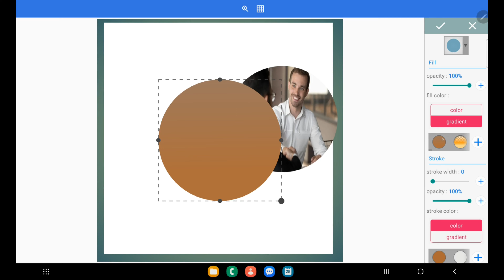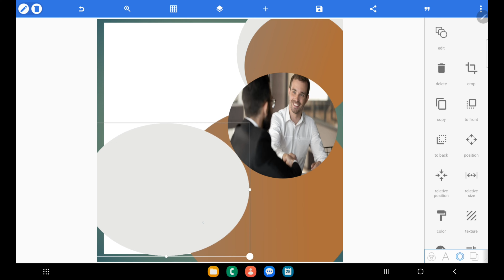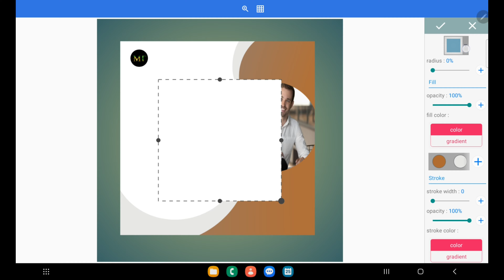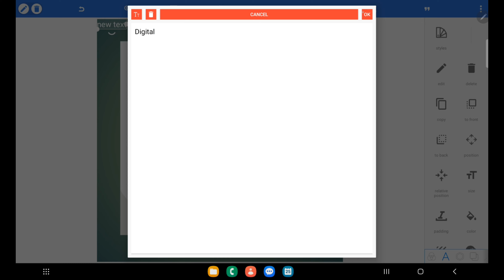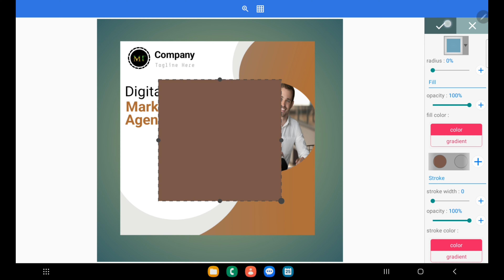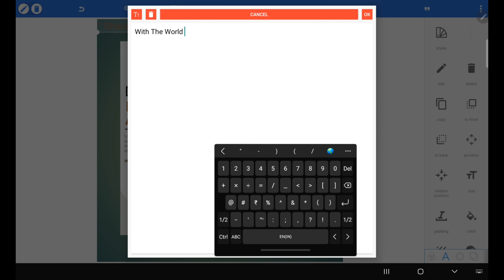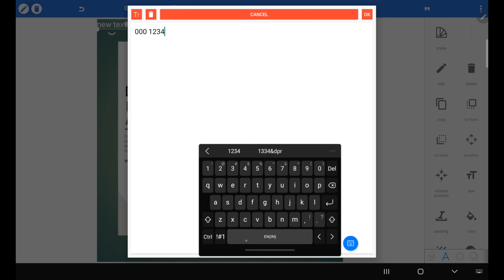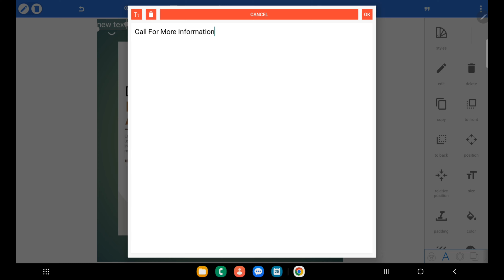Corporate Business Flyer Design in Pixelllab Tutorial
Hello Friends ,
                        welcome to  graphics moving forward,

I really appreciate you all for your endless support. So, today I want to
show you how to design a certificate using Pixellab ( android).

✅Your Queries -
graphics design
Live streaming poster
image editing
photoshop editing
photoshop tutorial
Photoshop design
design tutorial
Photoshop tutorial Bangla
Professional Creative
Facebook post design